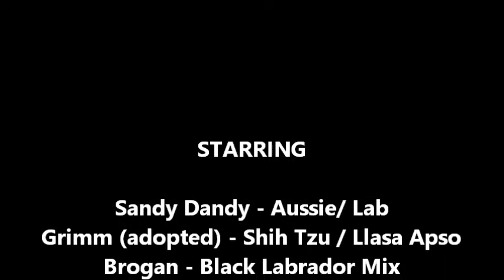Sandy Dandy -Adoptable Aussie / Labrador Mix